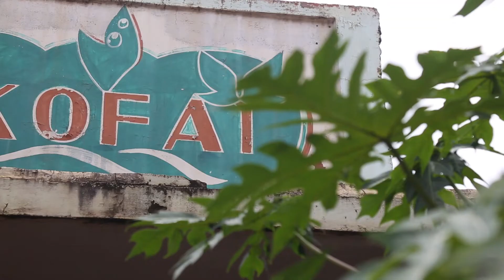FRANCESCAH - ARESSOK PROJECT